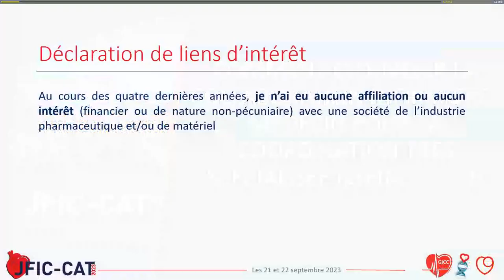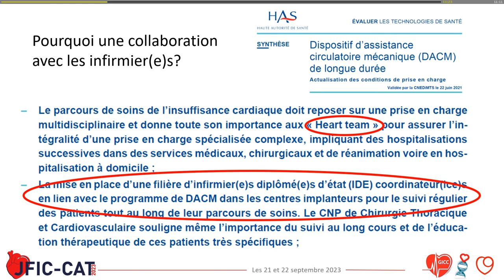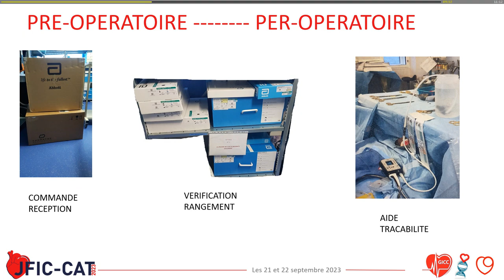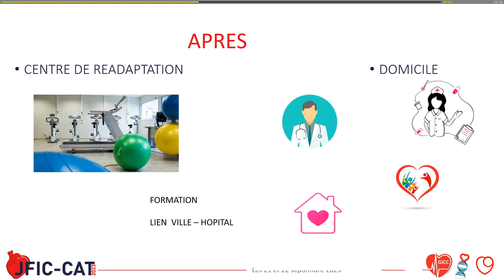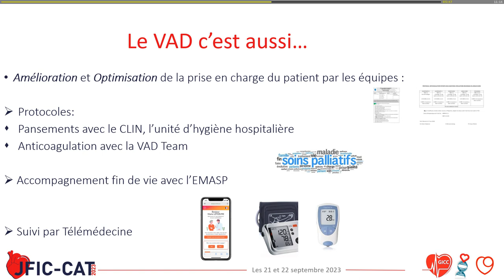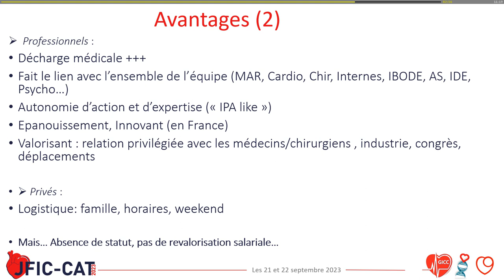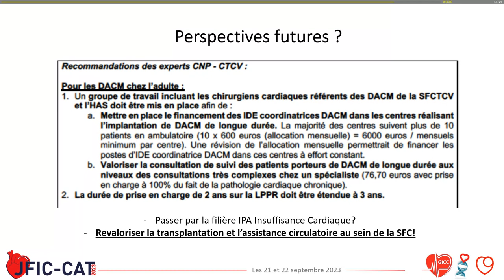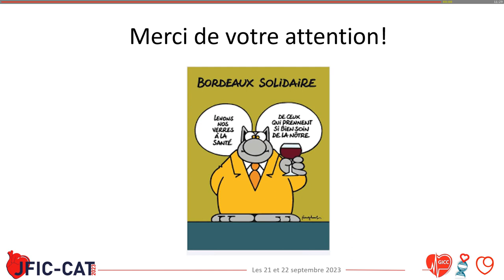Comment optimiser la collaboration IDE médecin Pour la coordination spécialisée (greffe, LVAD)